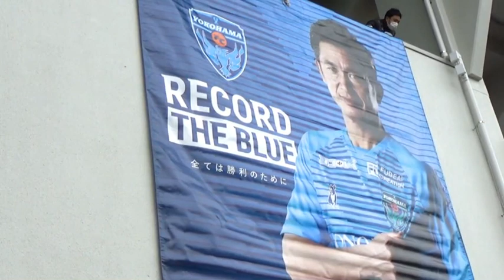【HAMABLUE FILM】 #1 1018/vsFC東京(H)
選手、サポーターが熱くなる90分とは違う視点で、試合の様子をお届けするのが「HAMABLUE FILM」です！！
試合前のロッカールーム、運営準備など幅広いシーンをお見せして行きます！！
記念すべき第１回目は第23節vsFC東京です。

--横浜FC レジェンド対談
クラブが誇る三人のレジェンド。三浦知良、中村俊輔、松井大輔によるスペシャル対談！！
全3篇から配信しております。
ここでしか聞けないマル秘エピソードが盛り沢山です！！